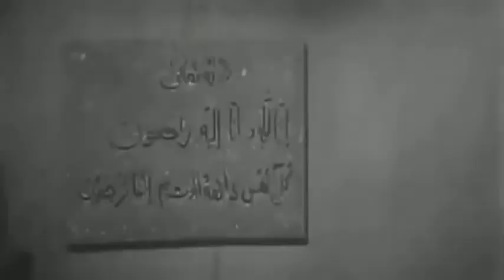Kərbəlayı İsmayılın Oğlunun Qəbri - Axırıncı Aşırım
Axırıncı Aşırım filmindən səhnə - Kərbəlayı İsmayılın oğlu Yədullanın qəbri.